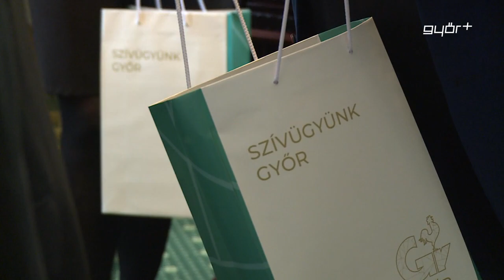Csúcsvezetők találkozója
Az Audi Hungaria Zrt. igazgatóságának leköszönő és új elnöke voltak dr. Dézsi Csaba András polgármester vendégei a Városházán. A csütörtöki találkozón Alfons Dintner kiemelte, nagyon tartalmas négy és fél évet töltött városunkban, és szerinte a győri a konszern egyik legkiválóbb telephelye. Arról is beszélt, hogy reményei szerint az új igazgatósági elnöknek, Michael Breme-nek is hasonlóan jó viszonya lesz a városvezetéssel, hiszen mind az Audi, mind a város egy komplett ökoszisztéma részei, ebből kifolyólag pedig közös az irány.